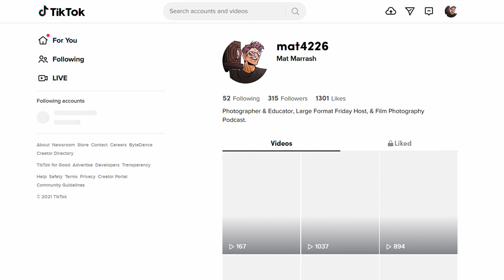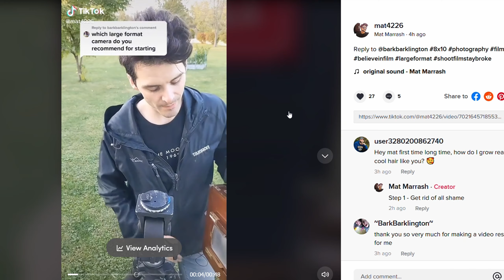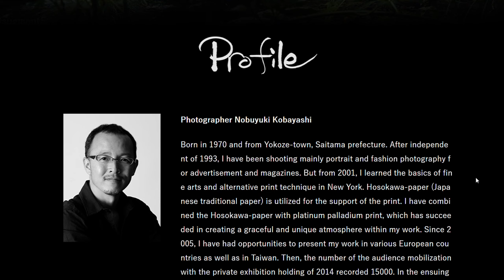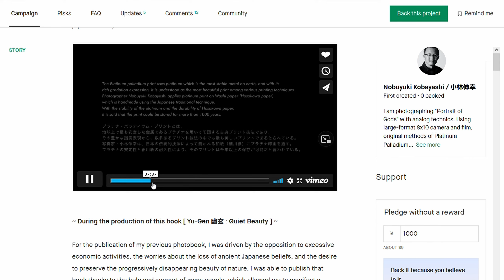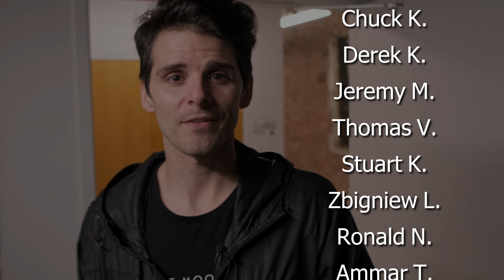New LF Book "Yu-Gen", TikTok, and Camera Giveaway! - Large Format Friday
The wait is over and we're back for Season 4 of Large Format Friday! Today I've got some exciting news on multiple fronts: